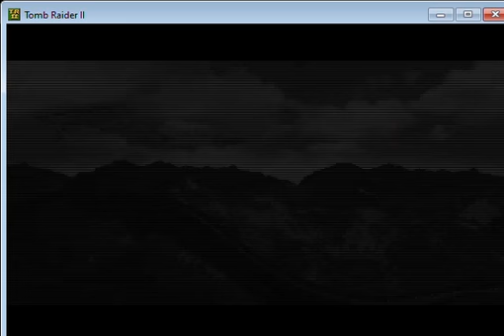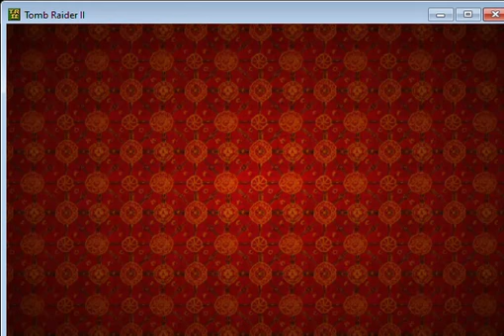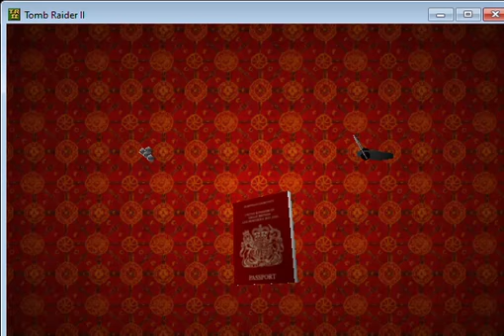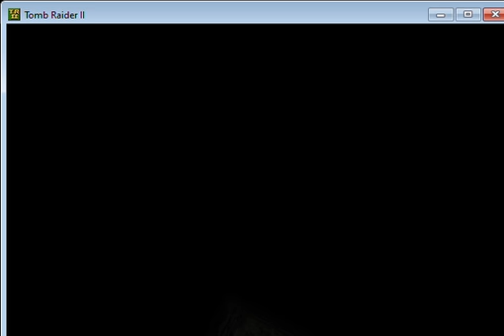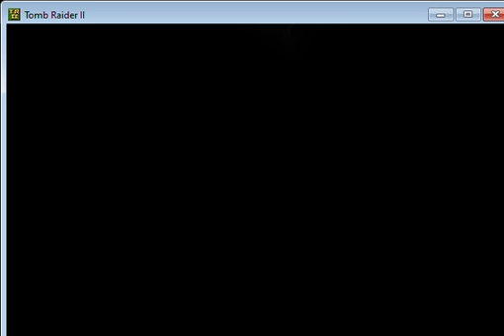Tomb Raider II - Episode 1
In the first episode of my next Let's Play, we return to Lara Croft's world and go in search of another mystical artifact!

Full credit for the guide I used for secrets goes to Stella Lune